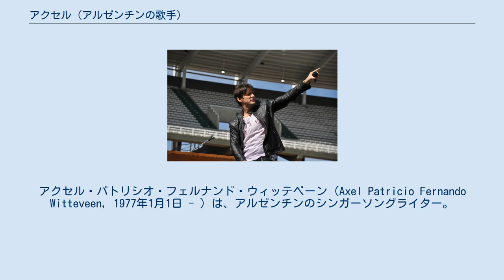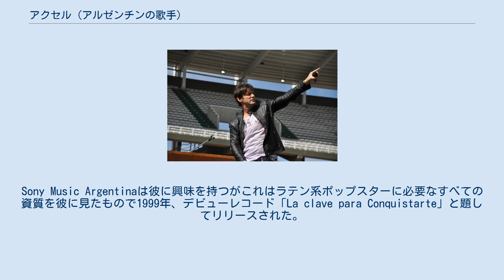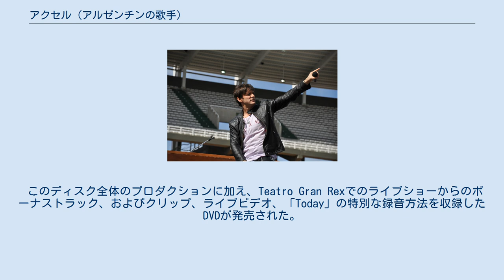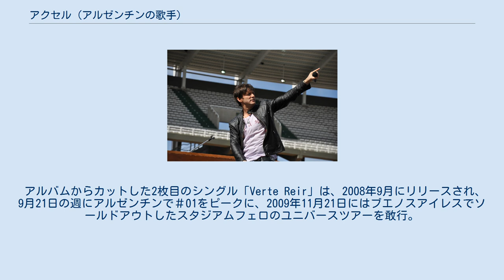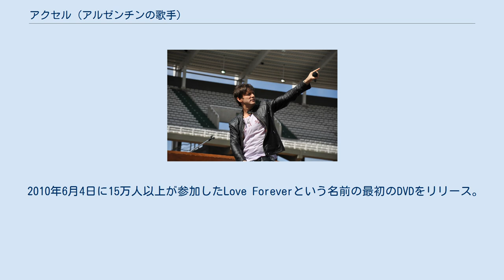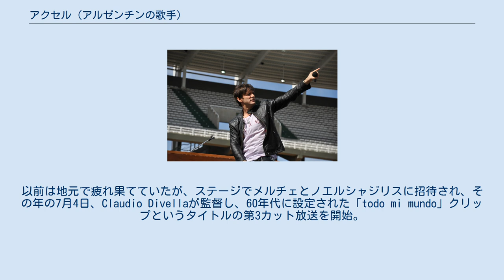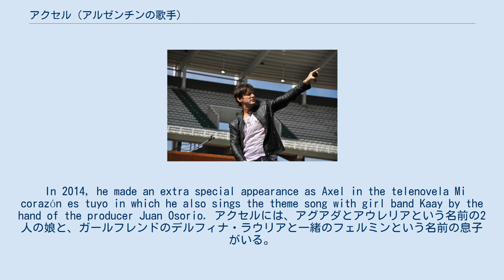アクセル (アルゼンチンの歌手)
アクセル・パトリシオ・フェルナンド・ウィッテベーン（Axel Patricio Fernando Witteveen, 1977年1月1日 - ）は、アルゼンチンのシンガーソングライター。
アクセル（Axel）として知られる。
アルゼンチン・ブエノスアイレス出身。
 1977年1月1日にブエノスアイレス州のラファエル・カルザダ生まれ。
 2人の兄弟とともにピアノのレッスンを開始。
両親は、音楽の愛好家で両親に励まされて育ち、8歳でアルゼンチンの音楽院ジュリアン・アギレに入学、高校まで音楽研究に集中することを決め、一時的にミュージカルは辞めていたが17歳で学校を卒業すると、ピアノの勉強を再開、音楽で生計を立てようと決心した。
 故郷に戻った後、彼はしばらくの間家業で働き、目標を追求する次の機会を待つ。
数か月後、ケーブルテレビCanal 26で放送された若者向け音楽プログラムのレポーターとしての仕事が提供された。
 アクセルによると最初のインタビューはフリオ・イグレシアスへのもので、すぐに彼はプログラムのプレゼンターになる。
このプログラムは結果として彼にピアニストおよび通訳としてのスキルを公開する機会を提供した。
Sony Music Argentinaは彼に興味を持つがこれはラテン系ポップスターに必要なすべての資質を彼に見たもので1999年、デビューレコード「La clave para Conquistarte」と題してリリースされた。
 作曲家としての彼のインスピレーションの源は自身の経験であり、主に愛に関するものであるが、アクセルは若いにもかかわらず歌を通して感情を伝えることができたのである。
 2001年、彼の2回目のスタジオ作品「Mi forma de amar」がリリースされるが、この成功は以前のリリースよりも大きかった。
2003年、3枚目のアルバム「Amo」がリリースされ、アルゼンチンおよびその他のラテンアメリカで成功を収める。
 2年後、彼は4枚目のレコード「Hoy」を発表。
 プレートを構成する13曲は、完全に彼によって作られており、愛のテーマ、非常に親密で個人的な物語をテーマにしている。
 このアルバムの成功は、アルゼンチンでの販売でプラチナの記録を上回り、200以上のショーで発表され、スペシャルエディションのCDおよびDVD発売につながる。
 このディスク全体のプロダクションに加え、Teatro Gran Rexでのライブショーからのボーナストラック、およびクリップ、ライブビデオ、「Today」の特別な録音方法を収録したDVDが発売された。
 2007年2月、 フェスティバル・デ・ビニャ・デル・マルで国際審査員として発表。
2008年5月中旬、「Universo」というタイトルの新しいアルバムを作成。
作曲した14曲をフィーチャー。
CD制作は「宇宙」を記録し混合研究によってアルゼンチンで「パンダ」として習得したフアン・ブラス・カバレロと一緒に同じアクセルの下にあったトム・ベイカー （ フアネス 、 バホフォンド 、 ファーギーなど）らとロサンゼルスで精密マスタリングを学ぶ。
3月31日には新しいレコードから新しいCelebra la Vidaの最初のシングルを聞きます。
 アルバムからカットした2枚目のシングル「Verte Reir」は、2008年9月にリリースされ、9月21日の週にアルゼンチンで＃01をピークに、2009年11月21日にはブエノスアイレスでソールドアウトしたスタジアムフェロのユニバースツアーを敢行。
このアルバムから、AxelはGardel Prize、MTV LA Award "Best Southern Artist" award 40 Principales（スペイン）、賞 "More than a a song"（スペイン、Celebra la vida）などの重要な賞を受賞している。
 2010年6月4日に15万人以上が参加したLove Foreverという名前の最初のDVDをリリース。
2009年1月25日にマルデルプラタのパセオエルミタージュで行われたコンサートは100,000人が参加。
 2011年6月6日にシングル「Te voy a amar」がリリースされ、ラテンアメリカのラジオチャートのトップに躍り出た。
2011年8月11日に新し...